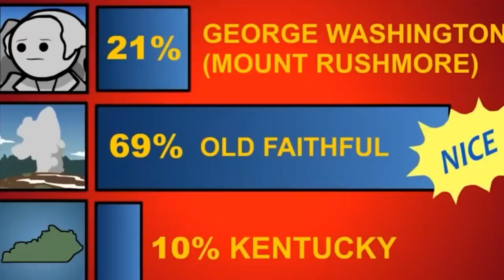Cyanide And Happiness out of Context Is Horrifyingly SCARY! Part 15